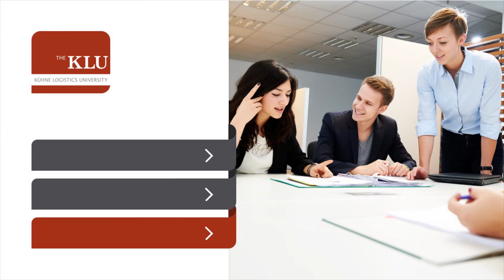Dominik Lamers, Student MSc MGT 2017: Politics Of Large Projects: Why Economics Doesn’t Always Work?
Dominik Lamers is a student at the Kühne Logistics University. He started his studies in the Master of Science Management program in 2015. In his speech Dominik will explain which measures are taken to asses the benefits of big projects and how researchers can influence the results.